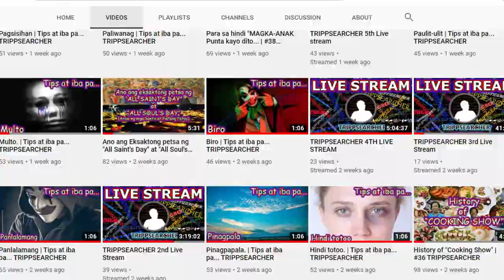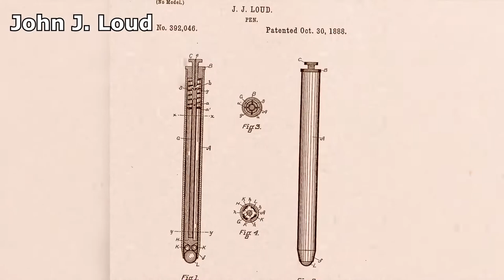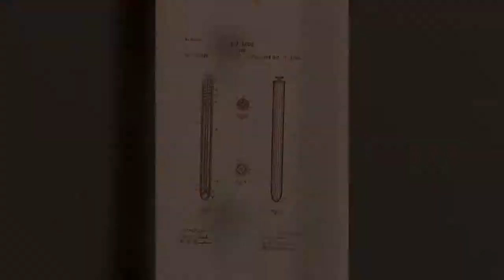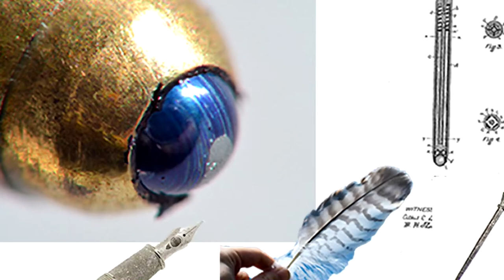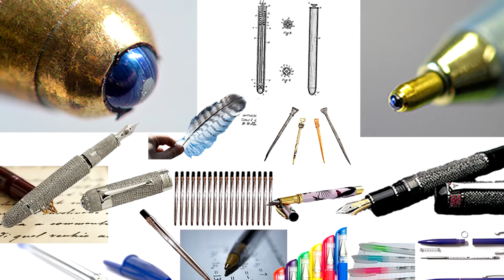History of Ballpoint Pen/Ballpen | #40 TRIPPSEARCHER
Ballpoint pen o Ballpen isang bagay na madalas nating gamitin nung nag-aaral pa tayo. Dahil din sa panulat na ito lalo tayong natutong magsulat at gumuhit ng iba't-ibang klase hugis at larawan.

THIS CHANNEL :
The questions that I see around me, maybe your questions too and additional knowledge as well with tips and more...

Unknown author, Public domain, via Wikimedia Commons